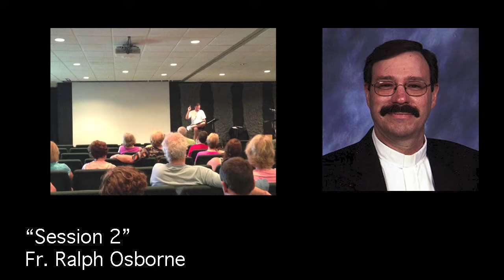Heaven - Session 2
The second session on the topic of Heaven from this year's Fellowship Camp